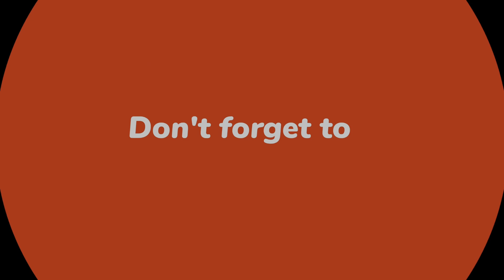Besham main breakfast | views bhot awesome | hamza waheed vlogs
Besham main jaka breakfast kya hai or whn outing maza aya hai and jaglot k liya nikly

Puch gay resort ham | pindi se Islamabad | hamza waheed vlogs